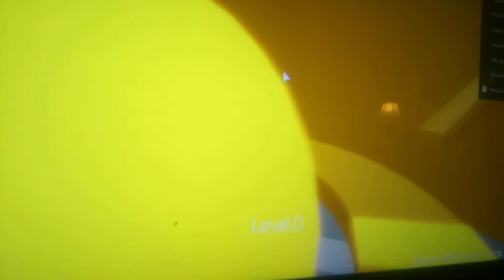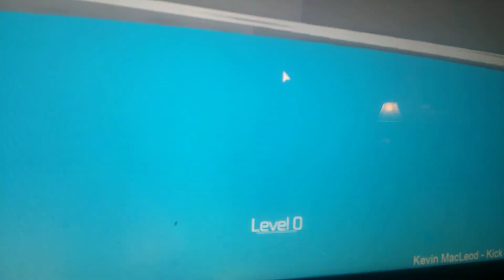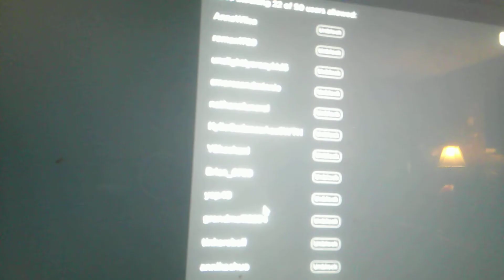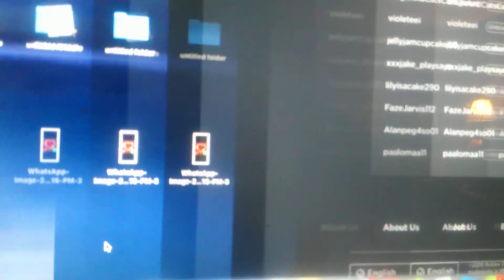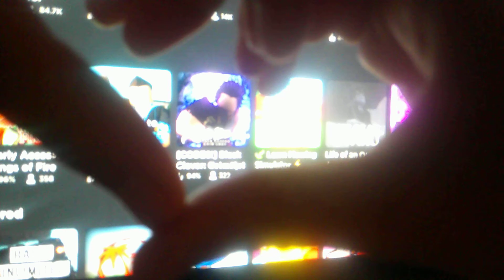Filming with blue puppy lover and club2241 FAIL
my camera cut out the top of vid